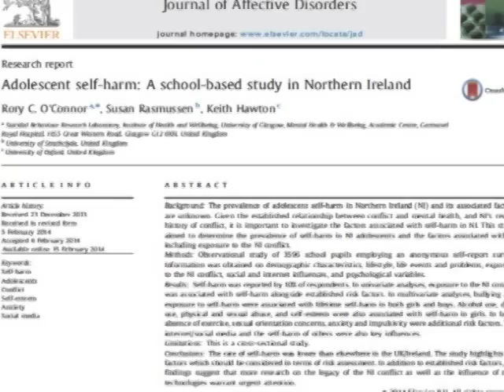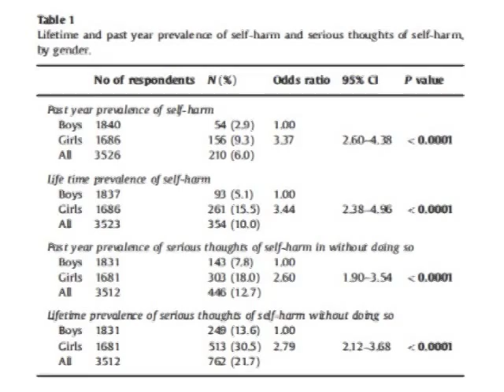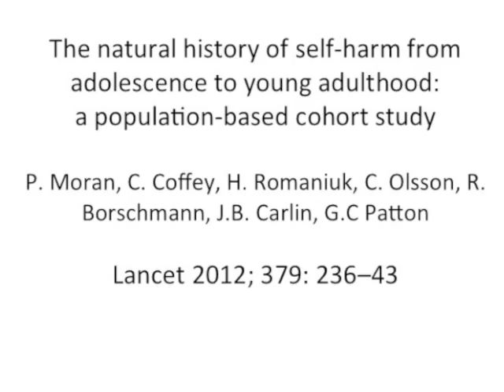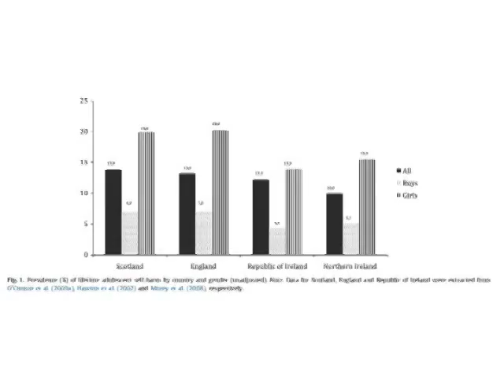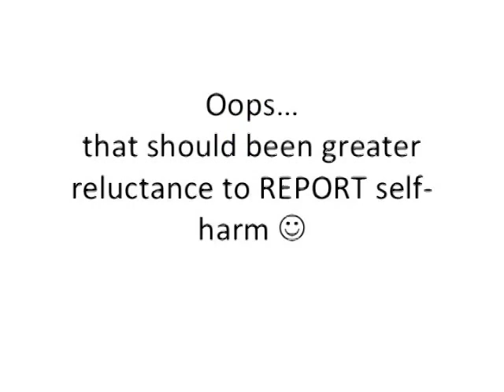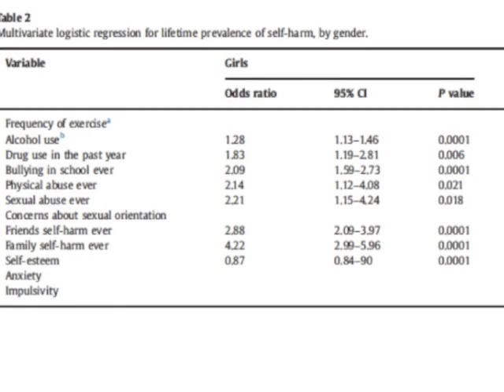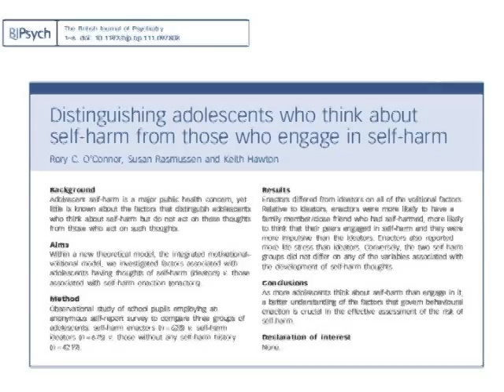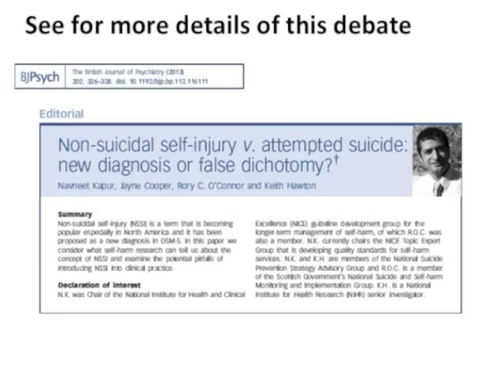Adolescent self harm: prevalence, risk factors and motive. A National Study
Video by Professor Rory O'Connor summarising new research from Suicidal Behaviour Research Laboratory which was published in Journal of Affective Disorders in 2014. It describes the prevalence of adolescent self-harm, risk factors and motives including internet and social media as well as the influence of the Northern Ireland Conflict.

If you are affected by the issues in this video and would like support, please contact Samaritans or your GP, or a family member/friend.